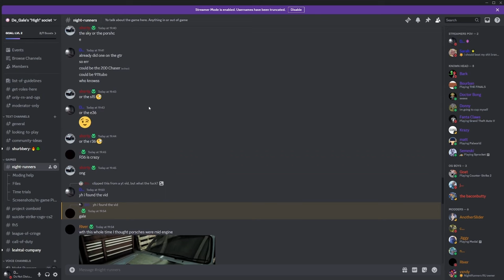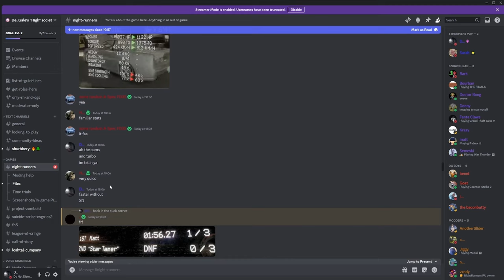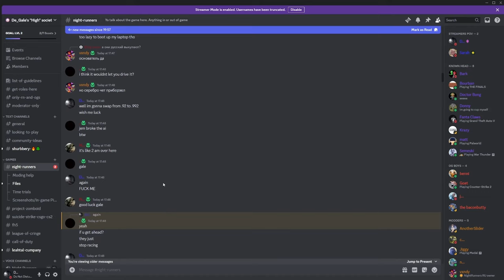Night Runners Unreleased Car 911 Turbo & More!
Safe guys sorry I was away for a couple days getting ciggggiess and hash in barca. Thank you sm!! for the love and support I could not have done this without any of you. today we are gonna show off this sexy red 911 Turbo. She pulls hard AF and sounds sexual.